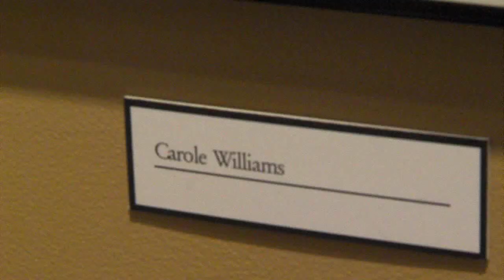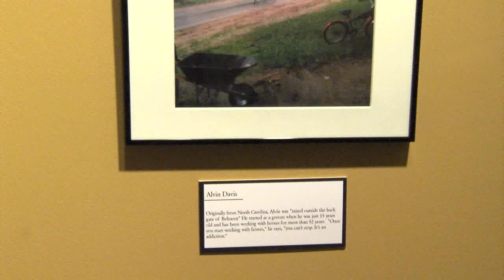Saratoga Backstretch Photographers